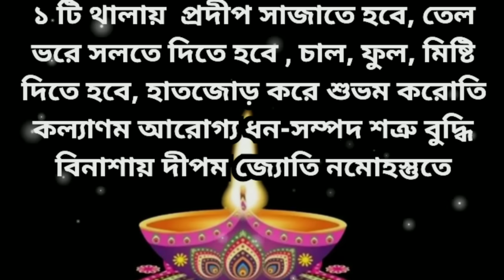ভুত চতুর্দ্দশী তারিখ সময় 2024, Bhoot Chaturdashi 2024, Kali Puja 2024,dipanwita Amavasya 2024 14shak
ভুত চতুর্দ্দশী তারিখ সময় 2024, Bhoot Chaturdashi 2024, Kali Puja 2024, Dhanteras 2024,Deep Dan14Shak

ভুত চতুর্দ্দশী তারিখ ও সময় 2024, ,Bhoot Chaturdashi 2024,  Kali Puja 2024, Dhanteras 2024, Deep Dan